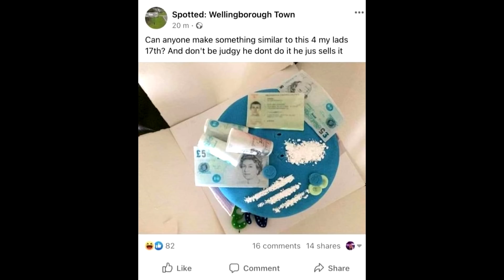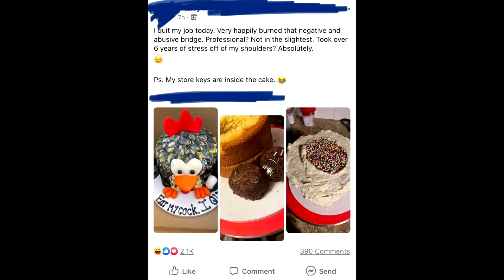Worlds Worst Cakes! #13